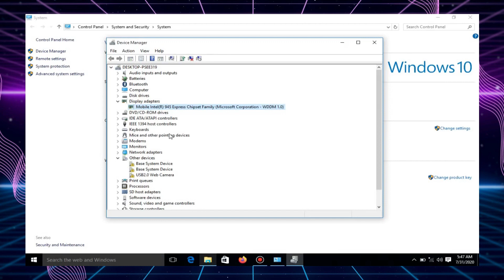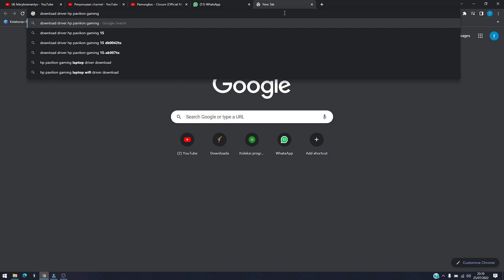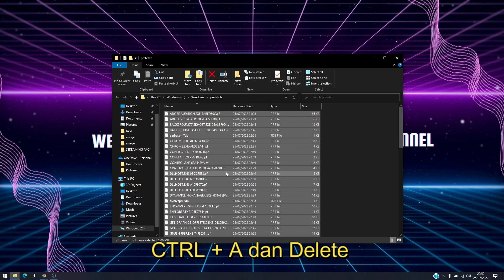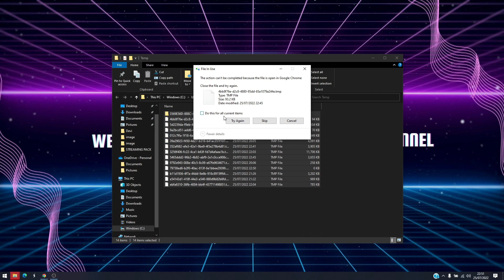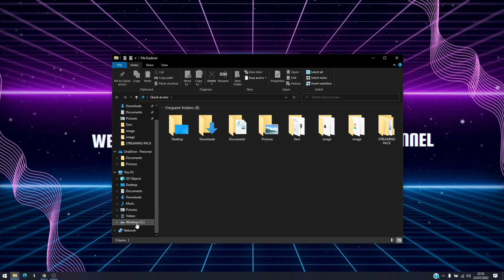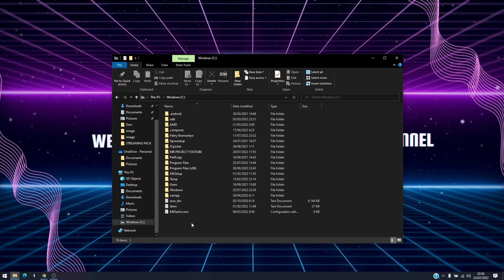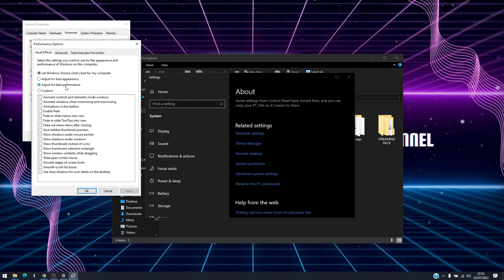Cara Windows 10 Tidak Lemot !! Mempercepat Kinerja Windows 10 Hingga Up 100% Tutorial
Cara Mengatasi Windows 10 Atau 11 Yang Lemot dan Lamban Terbaru 2022

Buat kalian yang mau sawer bisa klik disini